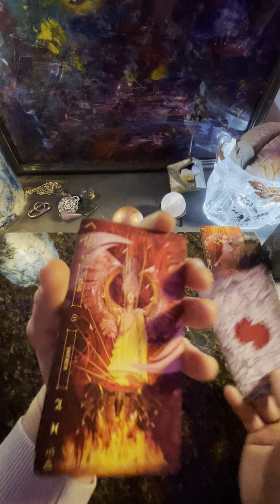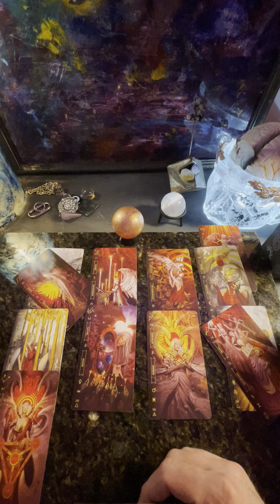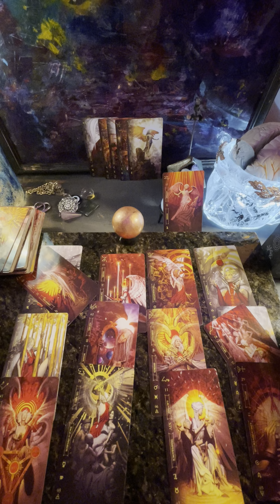QgotU Tarot Zodiac pages 📖 Determination In choice 4 Victory.